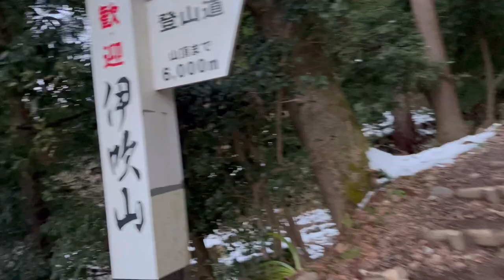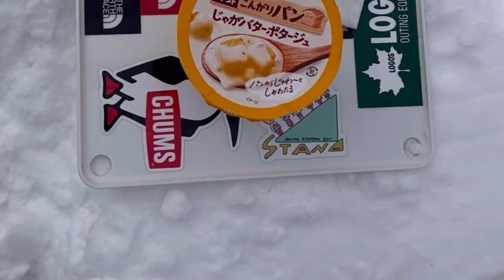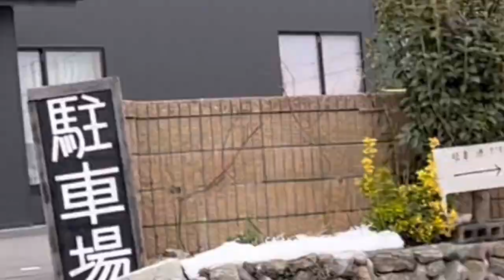2023年2月3日.今年は南南東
節分の日、天気予報は良さそうなので伊吹山に行く事にしました。
2年連続で山頂で恵方巻き食べる事に成功して作ってくれた妻に感謝。